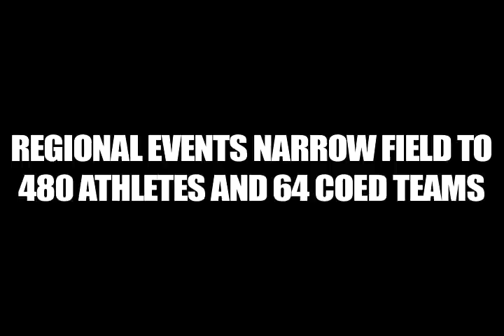2009 Teen Masters Bowling Championship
The Teen Masters is America's premier and longest running national championship event for high school and younger bowlers.